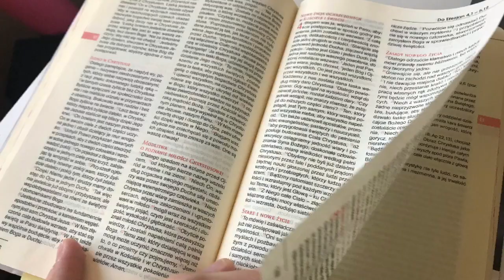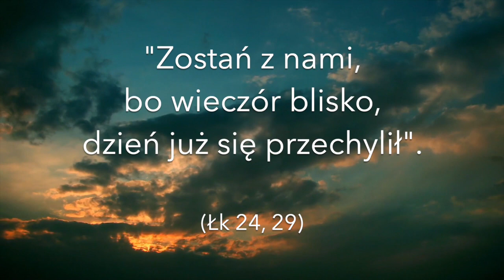[ND#83] / Droga do Emaus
Dzielenie Słowem Bożym na III Niedzielę Wielkanocną, A.
Słowo rozważane w filmie: Łk 24, 28-32
Filmiki z cyklu "Niedzielne dzielenie" pojawiają się w każdą sobotę.
Każdy filmik składa się z następujących części: cytatu z Liturgii Słowa, dzielenia (rozważania) oraz modlitwy, czasami również z krótkiej zachęty.
Udostępnij swoim znajomym dobre treści!
Więcej informacji i linków poniżej 👇
LINKI
ZAPRASZAM DO ODWIEDZENIA STRON:
Fundacji SMS z Nieba:
Pamiętaj Pan Jezus bardzo mocno Cię kocha ❤️
i już Ciebie zbawił! ✝️